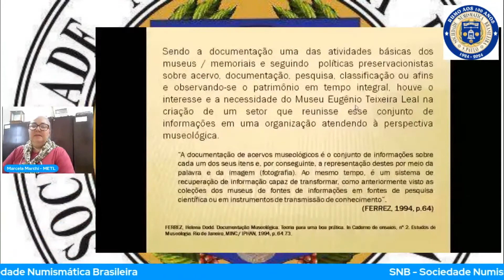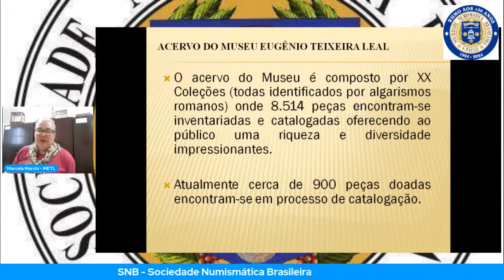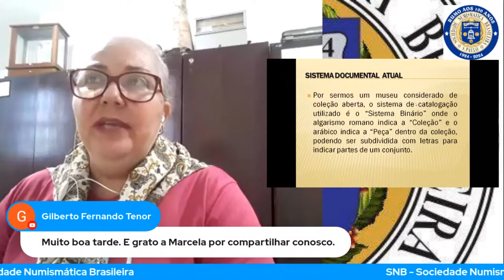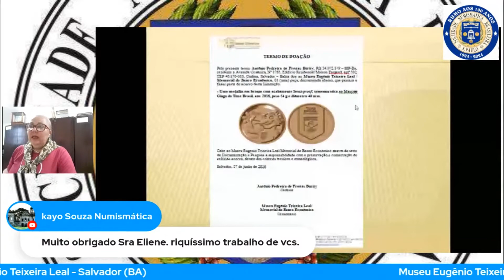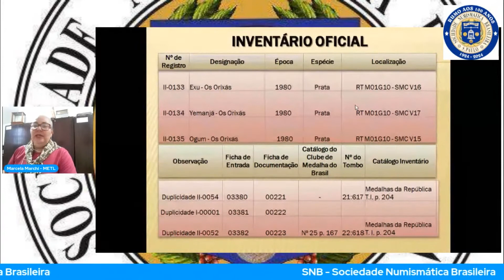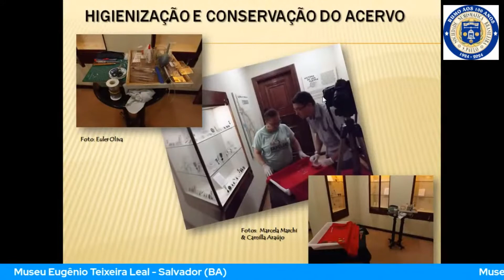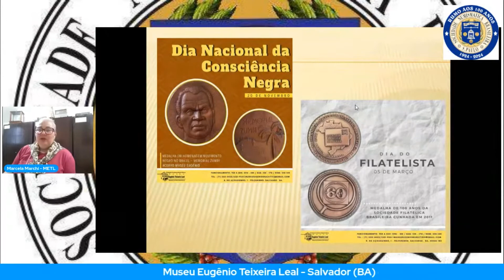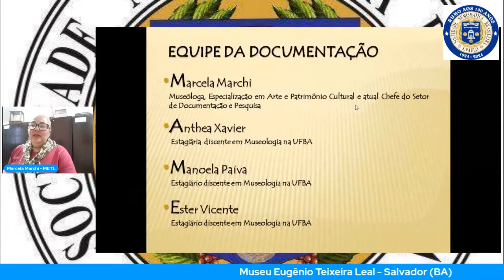Conhecendo museus e numismática com Marcela March do Museu Eugênio Teixeira Leal - Versão Beta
Epsódio da Série Museus e Numinsmática da Sociedade Numismática Brasileira. A Museóloga Marcela March apresenta o Museu Eugênio Teixeira Leal de Salvador na Bahia.